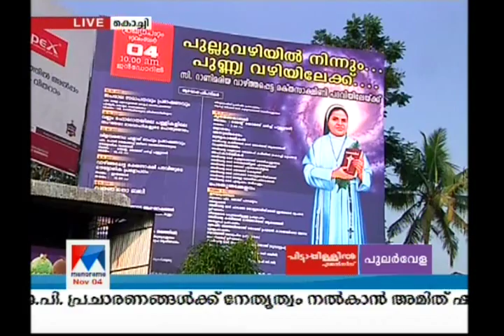Happiness is seen all over in Sister Rani Maria's village